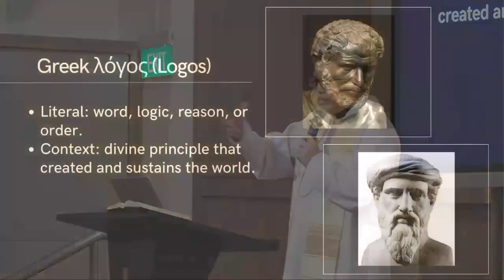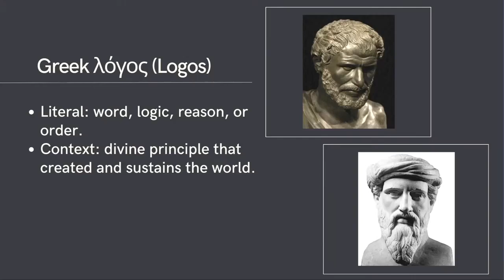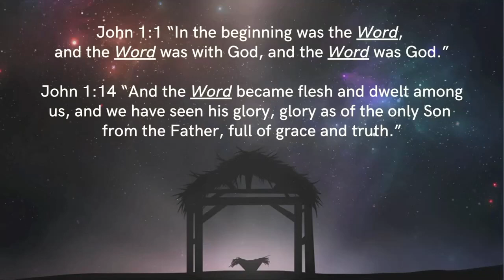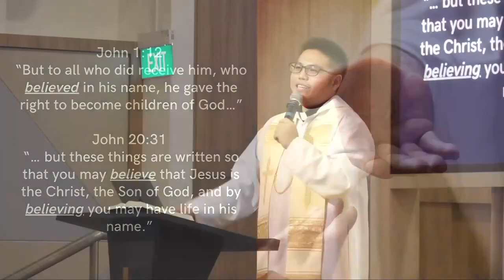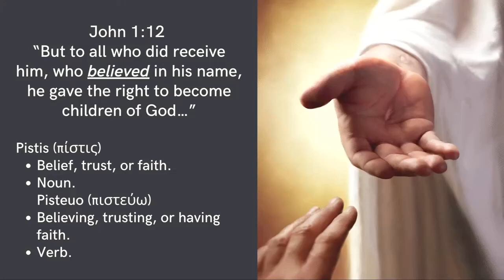Lost in Translation | John 1:1-15,9-14; Isaiah 52:7-10 | 25 Dec 2022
Welcome to Chapel of the Resurrection! We are a church under the Anglican Diocese of Singapore. Started in 1979 with just 80 members, COR was founded to provide pastoral care to the students and staff members of St Andrew’s Junior College. Since then, the love for God has fuelled our growth. By His grace, COR has since planted five churches and two extension centres. In 2005, together with the college, COR relocated to St Andrew’s Village in Potong Pasir.

Today, we are a community of people hailing from different walks of life, united by a common goal to proclaim and demonstrate the love of Jesus Christ to schools, communities and the nations around us.

Join in for our livestream services:
Saturday Praise Service | every Saturday, 4:10pm
Sunday Worship Service | every Sunday, 9:30am
复活堂中文 | every Sunday, 2pm